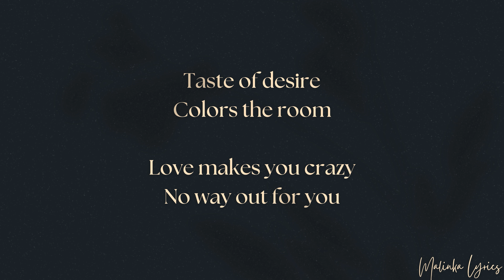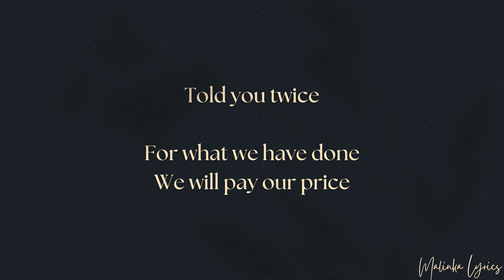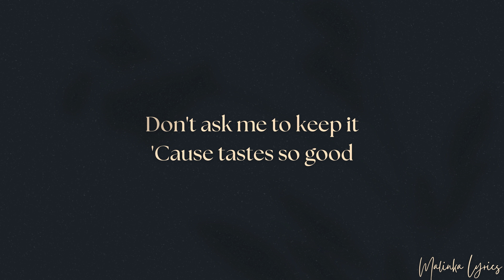OMIDO - Secrets [4k Lyrics]